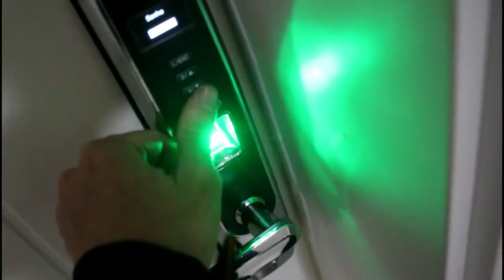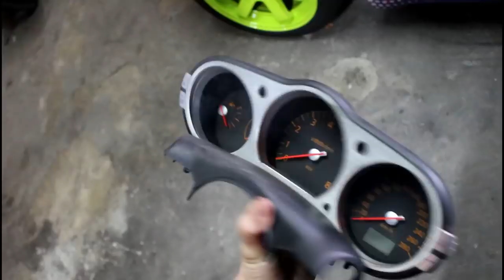CORTEI MEU 350Z EM 1.000 PEDAÇOS!! «Bruno Bär»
Chegou um momento que eu já previa a muito tempo, uma decisão que não tem mais volta - cortar o 350Z inteiro! Mas por que? .
O carro tem muitas partes de luxo e conforto que não servem para nada no Drift. Remover elas é fundamental para reduzir peso, ganhar agilidade e velocidade. Porém não é simples como parece. para executar a obra muito ferro precisou ser cortado.